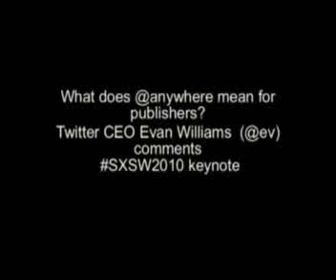SXSW: Twitter's Evan Williams Talks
Twitter CEO Evan Williams (@ev) talks about the site's new @Anywhere platform, which will allow any Web site to integrate Twitter features, at 2010's South by Southwest Festival. For all the info on @Anywhere check out the story at PCMag.com

By the way, sorry about the video quality. The video is of a large-screen video being projected to a crowd at SXSW.